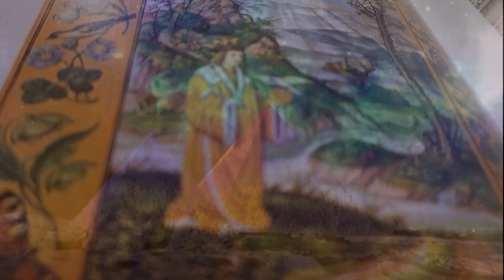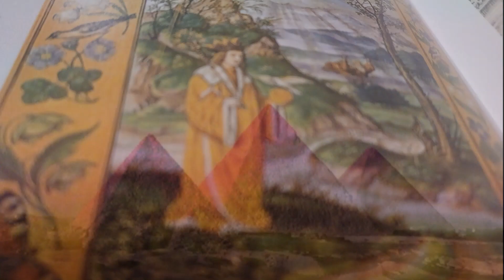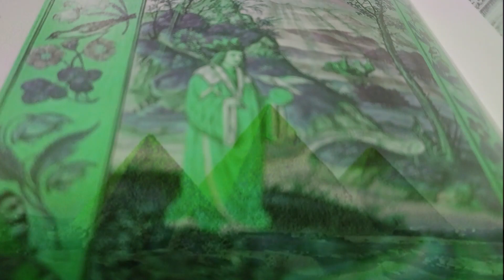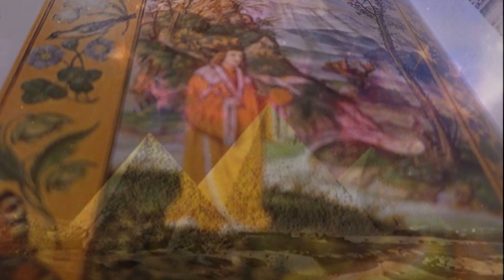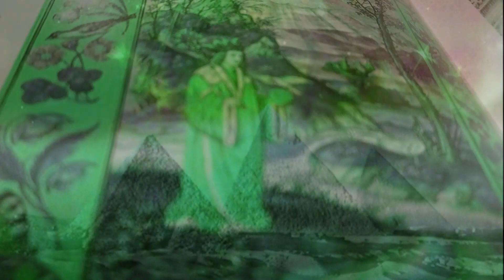Mental Transmutation (The Kybalion)